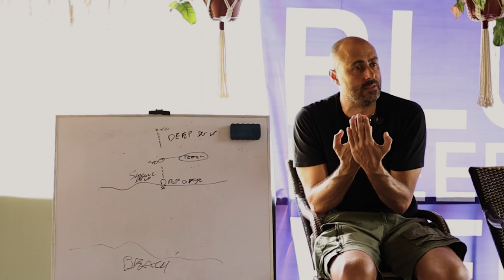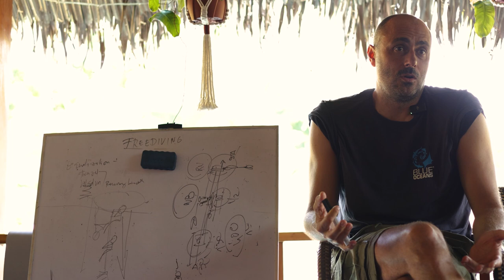BLUE FREEDOM WEEK with MIGUEL LOZANO | FREEDIVING EVENT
Wrapping up Blue Freedom Week🌊 We extend our heartfelt gratitude to all who made this unforgettable freediving expedition truly remarkable, including our special guest Miguel Lozano. May the memories inspire you to embrace freedom's call. Dive deep, dream big!💙